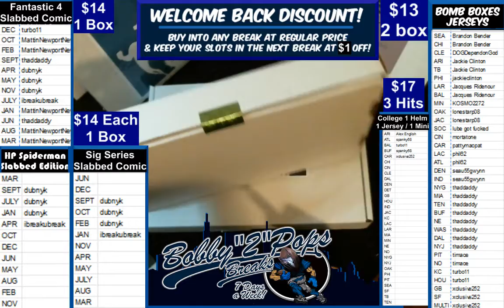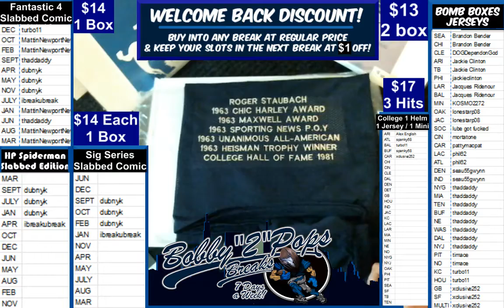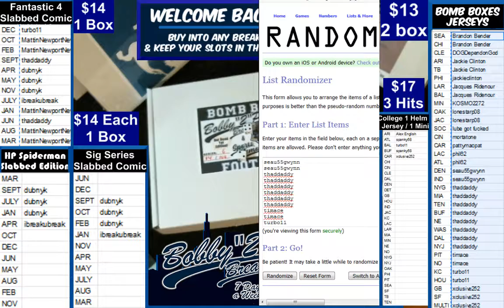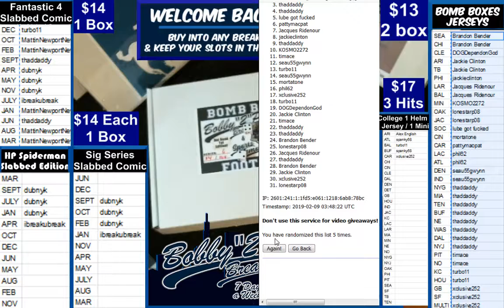2 8 19 Bomb Boxes Jerseys 2 Box Break R Staubach amd W marshall $25 Credit